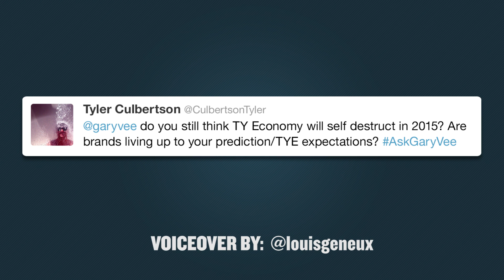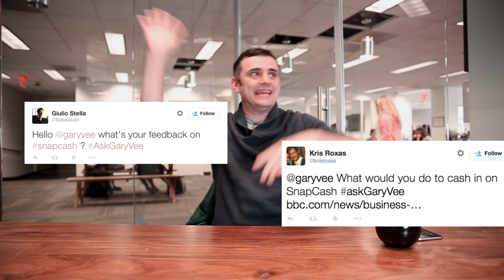AskGaryVee Episode 44: The Thank You Economy & Snapchat Payments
QOTD: What's the last app you downloaded?

0:00 Intro
01:19 - Airbnb goes into print, they are making a magazine called Pineapple
02:31 - Do you still the Thank You Economy will self destruct in 2015? Are brands living up to your prediction/TYE expectations?
04:03 - In the future how are you going to treat social media with your children?
07:10 - Everybody asks what do you think of Snapcash?

The humanization of business. Manners of Marketing. Thank You Economy. They're all same. Now that the Internet has allowed consumers to have more control, businesses are expected to behave differently and interact with their communities in a way that humanizes their messaging. Unfortunately however, brands haven't fully embraced the mindset that I thought would have been exhausted by now.

My prediction with the Thank You Economy was that by 2015 everybody would be on board. Unfortunately, that is not the case. People just haven't adopted it at scale and therefore how can it really be over? Nobody's ruined it. This might actually take forever or never happen at all although I know that those practicing it are getting real results. I see those emails every day.

And so, my prediction was incredibly off. It just may never happen at scale because companies can be heartless. Heck, even I'm heartless when it comes to money. I know that business is all about the wallet and I get that, but there's a real financial benefit with TYE mentality. I see the dividends with it each and every day. People are STILL flabbergasted when a company reaches out to them with a half-assed approach, and so I know that the potential is still there, but I'm utterly confused as to how it hasn't been fully adopted yet. It's 2015, people!